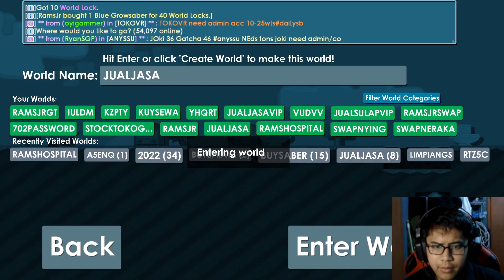MENCOBA GACHA GROWSABER 10 DL APAKAH HOKI ? - GROWTOPIA INDONESIA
Halo teman - teman semua, kembali lagi sama gw dani di channel RamsJr, kali ini gw mencoba untuk gacha growsaber, disini gw punya 10dl untuk gacha apakah gw hoki ? tonton videonya sampe habis ya guys, kalau ada saran dan masukan untuk kedepannya silahkan komentar di bawah ya...

Thankyou.
Bagi kalian yang mau chat gw untuk tanya-tanya ataupun kasi ide bisa langsung lewat social media ini ya